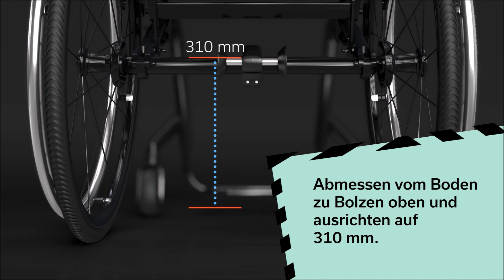Montage am Rollstuhl | SMOOV one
Sieh dir an, wie du deinen SMOOV beim ersten Mal an deinem Rollstuhl montierst. Danach kannst du ihn jederzeit ganz einfach über den Entriegelungs- und Tragegriff an- und abdocken. Sogar während du im Rollstuhl sitzt.

Teste den SMOOV jetzt kostenlos!